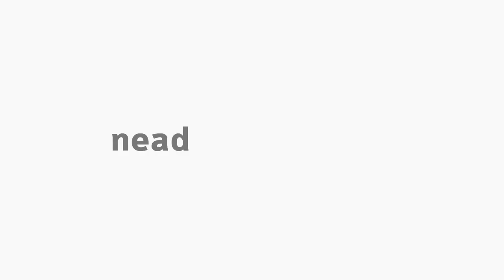[PED] A Organização e Gestão Educacional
Tema A Organização e Gestão Educacional  na disciplina Organização do Trabalho Pedagógico na Gestão Educacional com a professora Michelle Fernandes de Lima para o curso EaD de Pedagogia da Universidade Estadual do Centro-Oeste do Paraná.